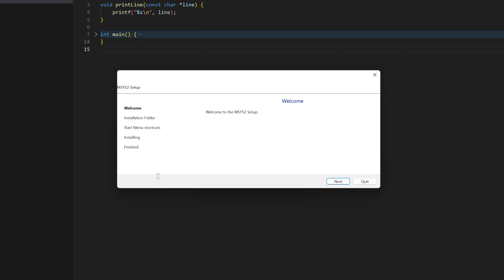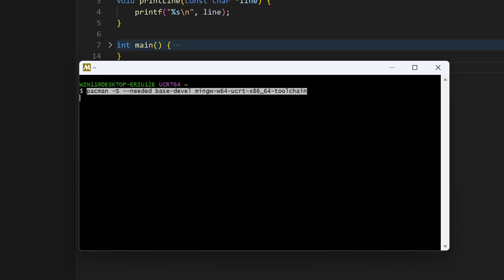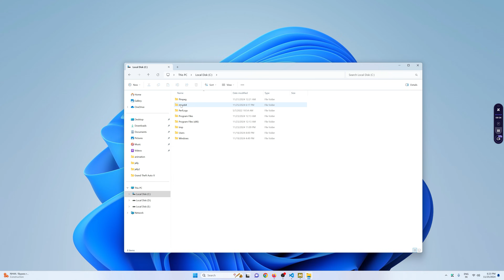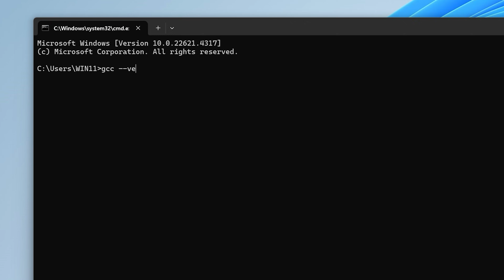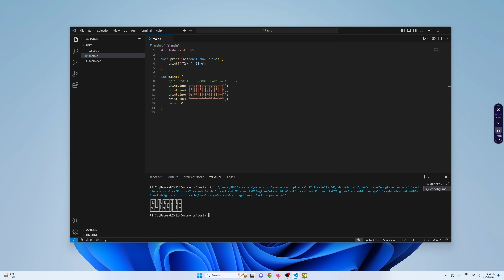How to Set up Visual Studio Code for C and C++ Programming [UPDATED]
In this video ill show you how to setup visual studio code for c/c++ programming on windows , we will first download and Install C/C++ toolset  like mingw which is a c/c++ compiler USING MYSYS2 and then we will install c/c++ extention in the vscode.

Command : pacman -S --needed base-devel mingw-w64-ucrt-x86_64-toolchain